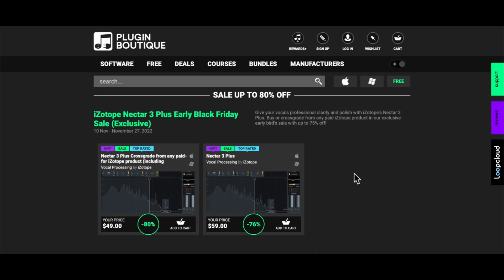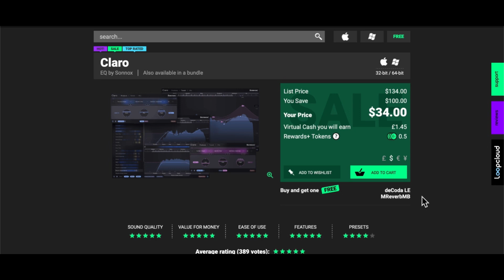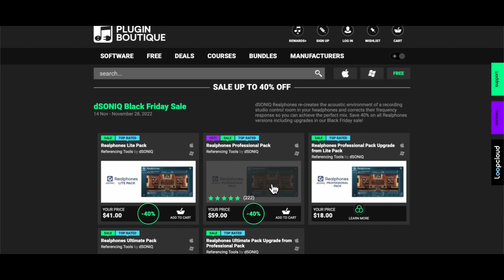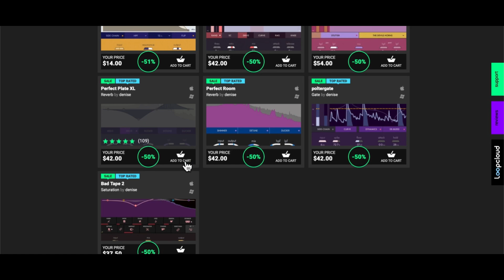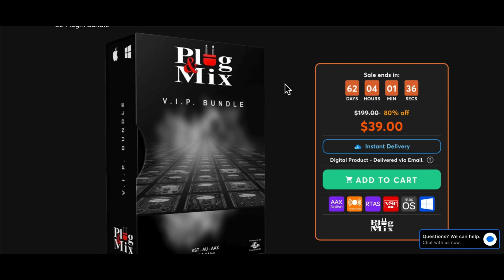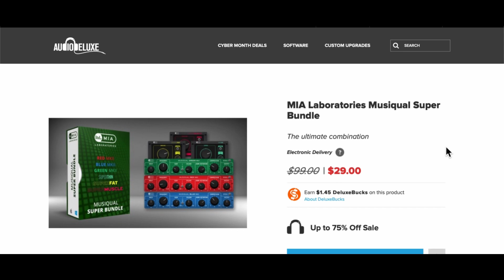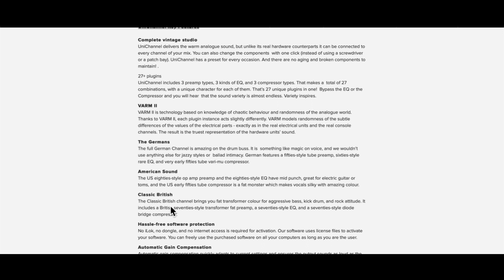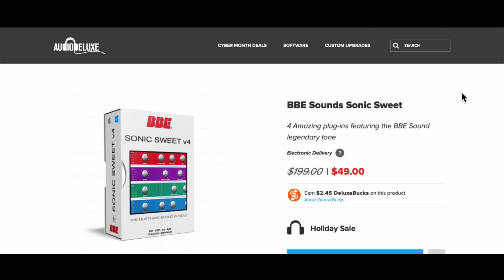Black Friday Parte 1 - Mis Recomendaciones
En este vídeo encontrarán mis recomendaciones para el Black Friday.

Cualquier inquietud, me dejan saber en los comentarios.

Muchas Gracias.